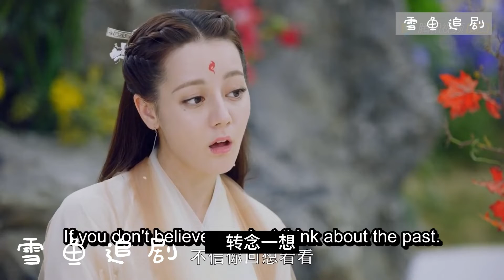三生三世枕上書番外 刻骨銘心（五十七）